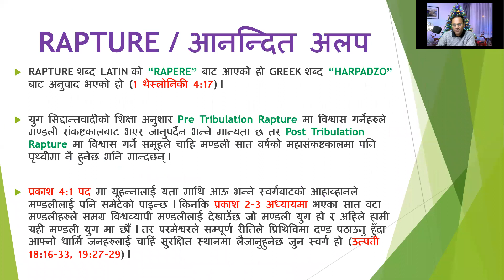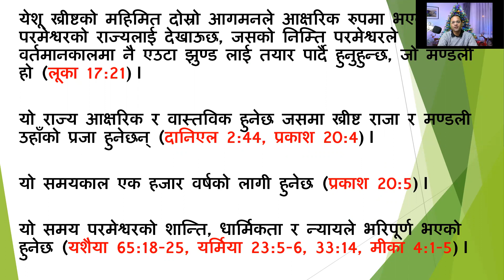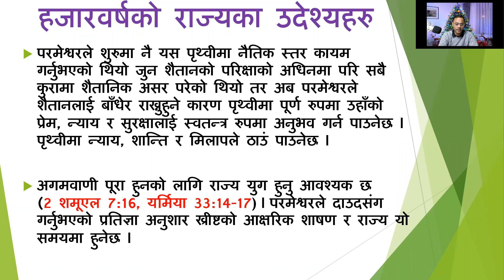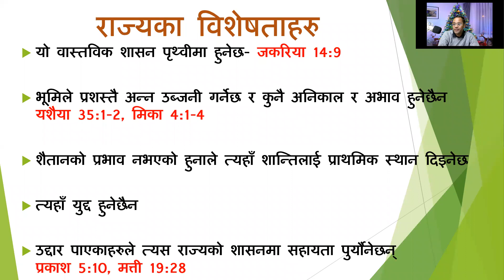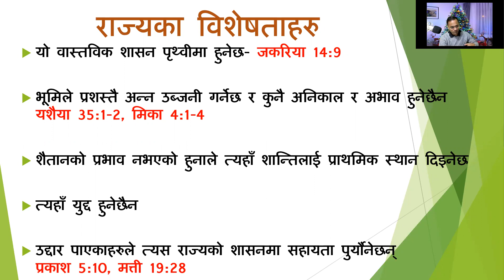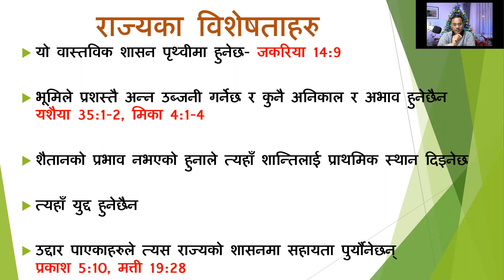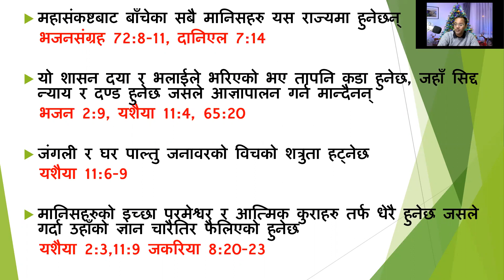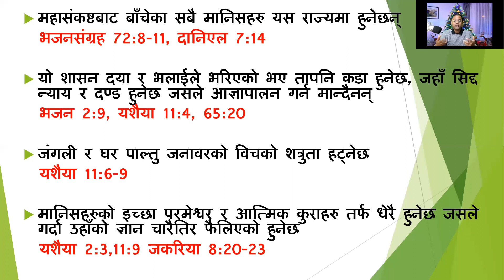ख्रीष्टियान सिद्दान्त- भाग 46 || Millennium || ख्रीष्टको हजारवर्षको शासन || Pastor Peter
Christian Doctrine- Part 46
Eschatology, The Doctrine of Future

Millennium - Christ reigns for 1000 years on earth.

Learn and know the details how the Millennium goes up.